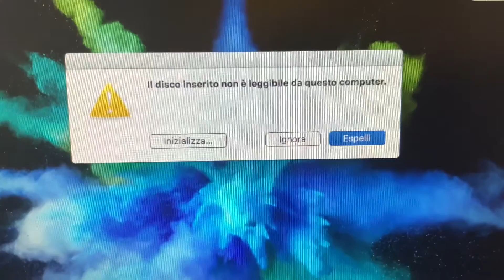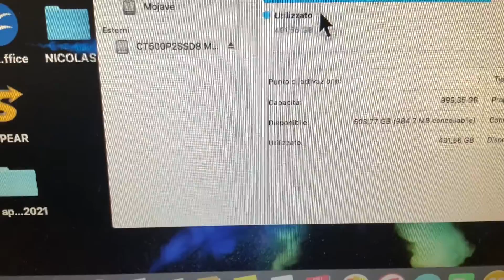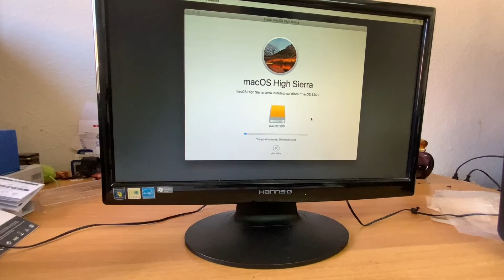70€ e il Mac Pro ora è un mostro!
Finalmente ecco l’aggiornamento più sostanziale che si possa fare ad un Mac Pro 5,1, spiegato in ogni dettaglio e messo in pratica.